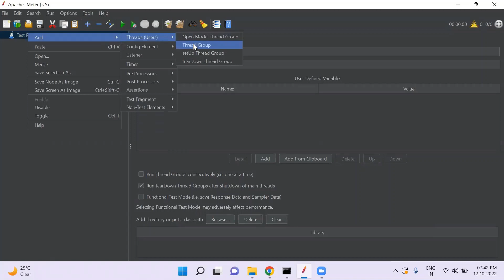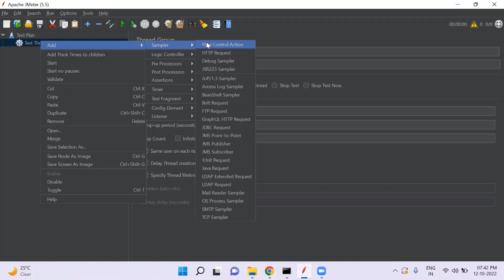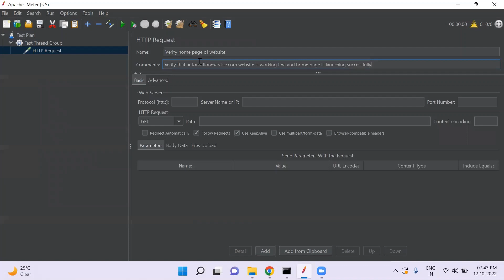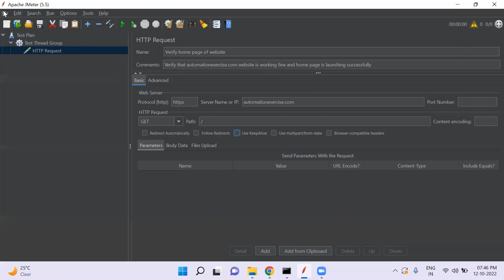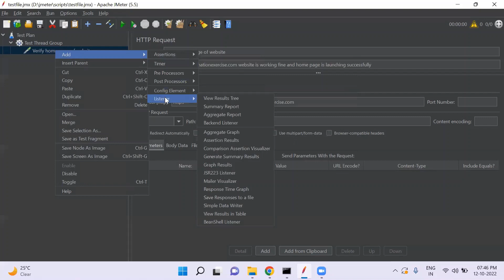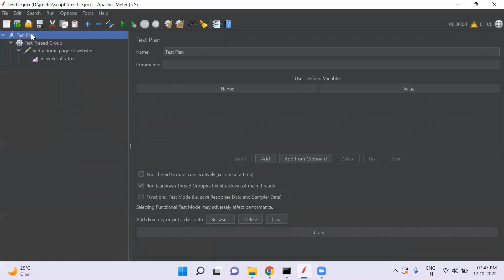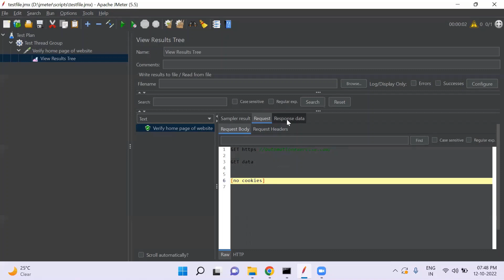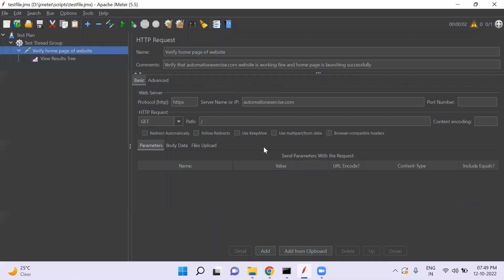Sampler in JMeter|What is Sampler|How to use it| Sampler-Part1|AutomationExercise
Explained about Sampler in detail with full practical

What is Sampler in JMeter?
How to create Sampler?
Configurations of Sampler
Example of Sampler
Request & Response

Practice Website for automation Also, provided list of test cases and APIs for automation exercise in this website.